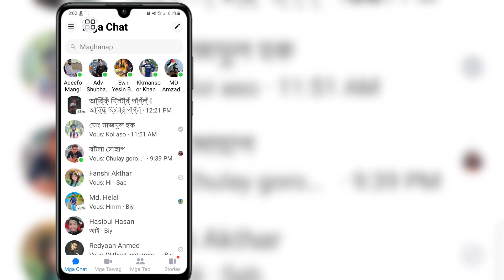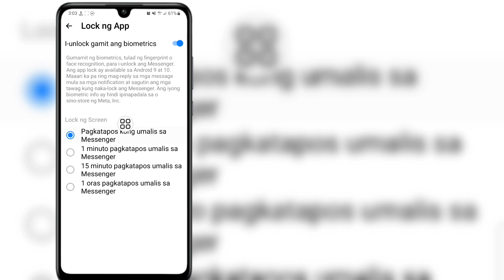Paano I-lock ang Messenger Gamit ang Fingerprint | Messenger Bagong Update Lock | Messenger App Lock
Paano I-lock ang Messenger Gamit ang Fingerprint |  Messenger Bagong Update Lock |  Messenger App Lock 2024

 Sa Video na Ito Ipapakita Ko Sa Iyo Kung Paano I-lock ang Messenger Gamit ang Fingerprint |  Messenger Bagong Update App Lock |  Messenger Lock 2024